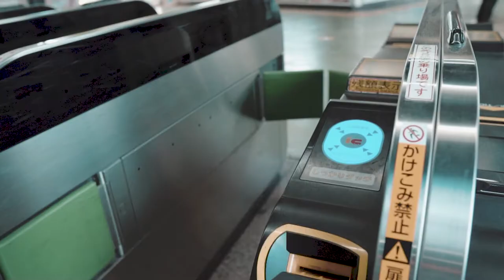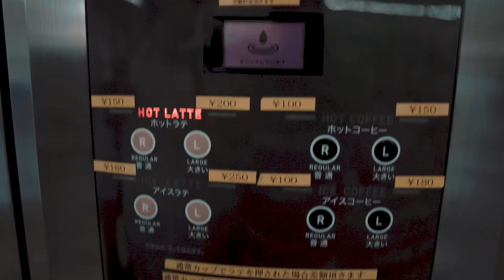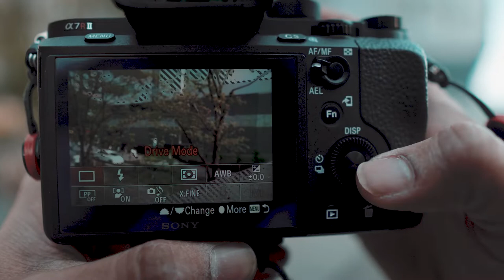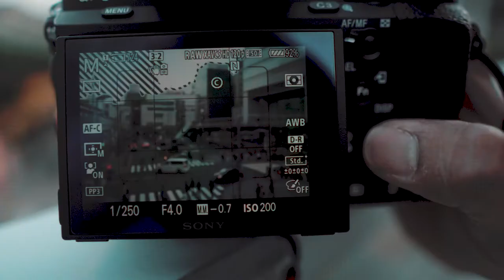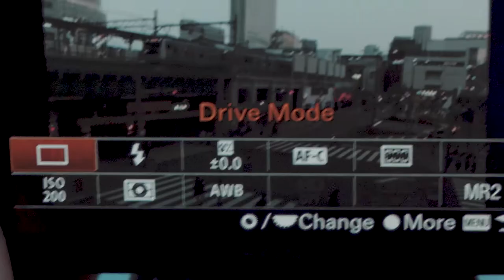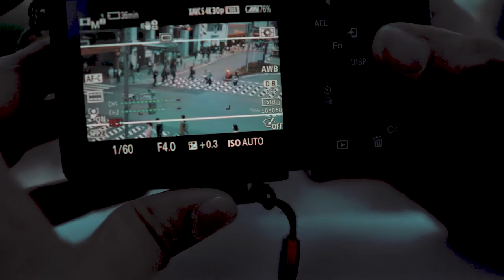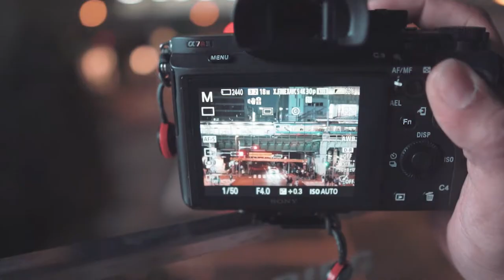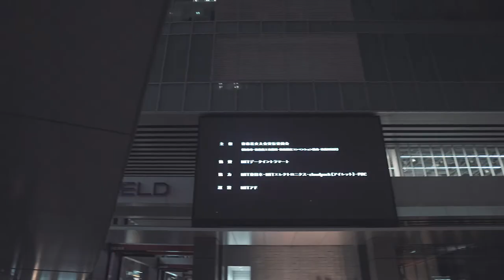10 Great Things of Sony Mirrorless Cameras (Burmese)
This video is dedicated to those who are interested in the Sony mirrorless camera and explaining the overview of the nice features in Sony mirrorless. Some of these features are included in other mirrorless system but all these features are included in Sony.
This is my first vlog for tips and tricks of cameras. Please bear with me if I made something mistakes.